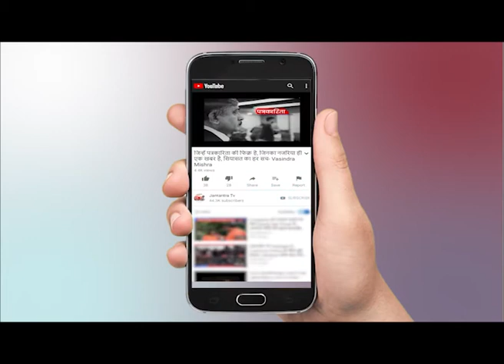China कर रहा है भारत के VIP लोगों की जासूसी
WATCH China कर रहा है भारत के  VIP लोगों की जासूसी  ON JANTANTRA TV